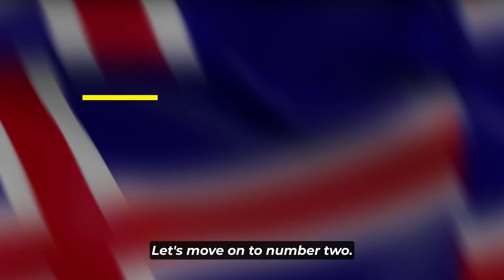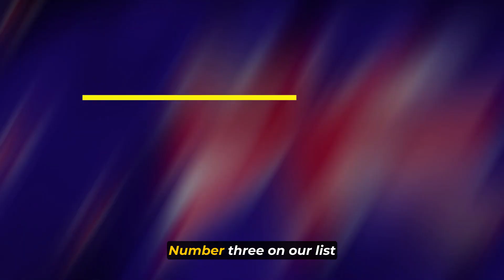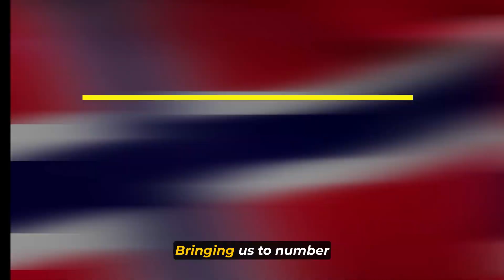Best 9 Affordable Travel Destinations to Visit in 2024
In this video, we're embarking on a journey to uncover the Top 9 Sustainable Travel Destinations that promise breathtaking landscapes, cultural richness, and a commitment to environmental preservation. We'll explore eco-friendly destinations like Costa Rica with its exceptional biodiversity and conservation efforts, Iceland's renewable energy practices, New Zealand's proactive approach to conservation, Norway's eco-friendly transportation, Bhutan's unique Gross National Happiness tourism model, Switzerland's sophisticated public transport system, the Galápagos Islands' stringent environmental regulations, Palau's marine sanctuaries, and Slovenia's eco-friendly hospitality. These destinations prioritize sustainable practices and promote responsible tourism, harmonizing with the planet.

0:00 - Introduction
0:57 - Costa Rica
1:59 - Iceland
3:05 - New Zealand
4:11 - Norway
5:29 - Bhutan
6:16 - Switzerland
7:03 - Galápagos Islands
7:56 - Palau
8:53 - Slovenia